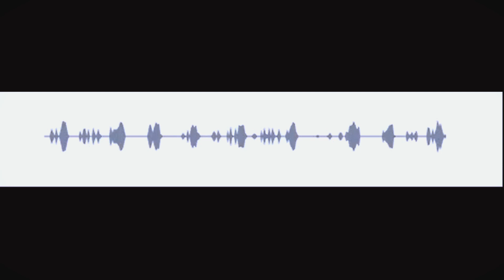Efeito sonoro - galinha cantando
Neste vídeo temos um efeito sonoro de galinha cantando
Efeito de galinha cantando
Som de galinha
Som de canto de galinha
Galinha cantando
Galinha cacarejando
Som de cacarejo de galinha
Efeito de cacarejo de galinha
Canto da galinha
Efeito sonoro canto da galinha
Efeito sonoro cacarejo da galinha

Créditos: Imagem Pixabay
Música do Pixabay